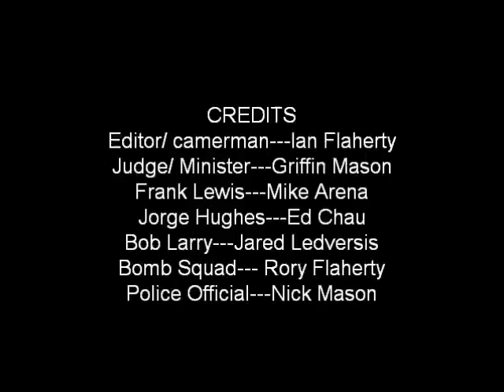What not to do in real life #7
This is the 7th episode of What Not To Do.